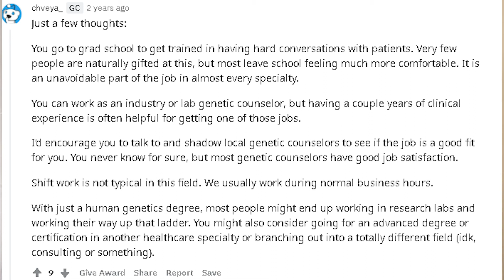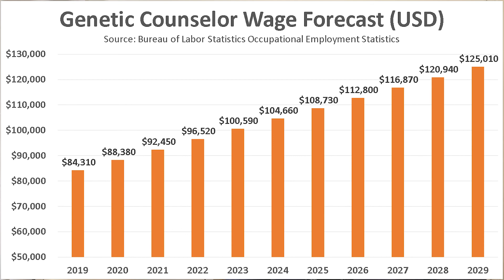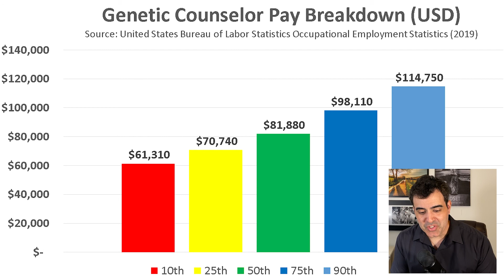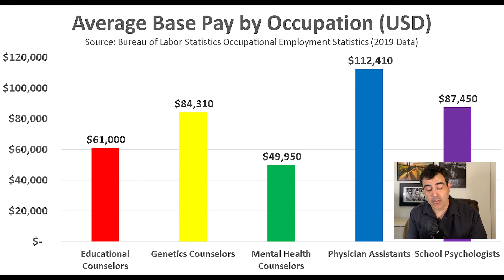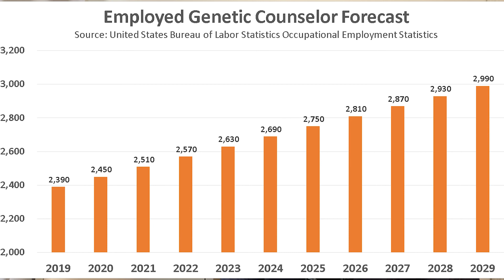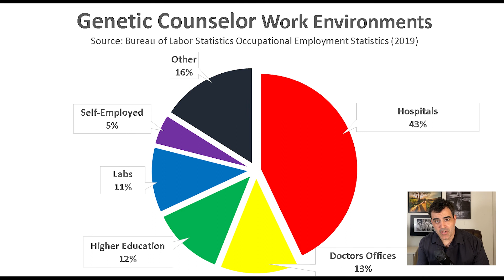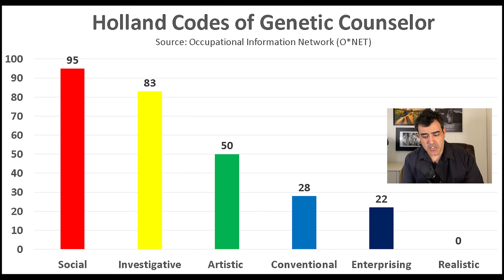Genetic Counselor Salary (2020) - Top Places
🛍️ Amazon Recommendations (Books, Gear, Etc.)

Genetic counselors assess individuals and families for genetic disorders.

They provide information and support to people concerned with the risk of inherited conditions.

Genetic counselors have a number of roles and responsibilities:

They interview patients to get individual and family histories.
They write detailed genetic reports to patients.
They discuss options and risks with patients.
They provide emotional support to individuals and families.

In 2012, the Bureau of Labor Statistics recorded $55,820 as the average base salary.
By 2019, this average base salary increased to $84,310.
Wages grew by $6,820 (or $975 yearly) from 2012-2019.
The estimated 2020 average base salary would be $88,380.
Using $4,070 as the average yearly wage growth, we can predict genetic counselors' average wages over the next ten years.
By 2029, genetic counselors should see an average base salary of around $125,010.

In 2019, the wages of genetic counselors were vastly different, depending on the state.

There is quite a salary range depending on the state.

The lowest paying state, on average, pays genetic counselors $63,030, while the highest paying on average pay genetic counselors $103,840.

There is a $40,810 difference in average wages between the highest paying and the lowest paying state.

High paying states using 2019 salaries include:

California: $103,840
Connecticut: $101,130
Nevada: $97,030
New York: $92,940
Colorado; $90,850
New Jersey: $87,260
Texas: $86,070
Lowest paying states using 2019 salaries include:

Florida: $63,030
Maryland: $70,820
North Carolina: $73,530
Michigan: $74,840
Tennessee: $77,100
Ohio: $79,510
Missouri: $80,010

The job market for genetic counselors has grown since 2012 when the government first started surveying this occupation.

In 2012, there were 2000 employed genetic counselors.

By 2019, there were 2,390 employed genetic counselors.

From 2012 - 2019, there was a growth of 390 employed genetic counselors (56 per year).

The government is predicting a 21% growth in genetic counselors over the next ten years.

By 2029, they are predicting 2,990 employed genetic counselors.

I used indeed.com to find the number of jobs opening for this occupation.

Indeed.com has been rated the most popular search engine for job seekers by several sites.

Searching for "Genetic Counselor" in the United States gave us 241 job openings across the United States.

There is one job opening on indeed.com per 10 employed genetic counselors.

Genetic counselors need formal education.

They typically need a master's degree in genetic counseling or genetics.

Many genetic counselors get board certified.

There are educational recommendations, but many people seem to get in without those credentials.

The Bureau of Labor Statistics surveyed the education of genetic counselors in 2017. This is what they found:

1% had less than a high school diploma
11% had a high school diploma or equivalent
15% had some college, but no degree.
8% had an associate's degree.
37% had a bachelor's degree.
25% had a master's degree.
3% had a doctorate degree.